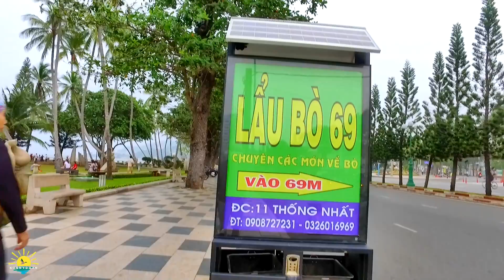Đẹp mơ màng Bãi Trước Vũng Tàu trong sương mù giăng lối | lang thang Vũng Tàu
Nói đến Vũng Tàu xưa và nay thì có rất nhiều con đường thân quen đầy kỷ niệm và Sunny Doan cũng như anh chị sinh ra và lớn lên ở Vung Tau thì không thể nào quên đó là bãi tắm Vũng Tàu như bãi sau, bãi trước…và các con đường thơ mộng đó là duong quang trung bãi trước vũng tàu…. Hôm nay Sunny Doan xin chia sẻ anh chị và các bạn hình ảnh đẹp mơ màng khi sương mù giăng lối bãi trước vũng tàu nhé để khi nào anh chị travel vungtau thì biết thêm những cảnh đẹp vũng tàu nơi này.
Sunny Doan thực hiện video này để anh chị xem và có một chuyến travel vung tau trong tương lai để biết điểm này. Sunny Doan làm video này ghi lại kỷ niệm gửi anh chị xa vũng tàu và đặc biệt anh chị việt kiều hải ngoại xa quê hương vung tau xem lại vung tau ngay nay thông qua hình ảnh đường phố vũng tàu những nơi thân quen mà Sunny Doan đi qua. Thông qua video này để anh chị nhìn lại cảnh vũng tàu xưa để nhìn nhận ngày ấy và bây giờ ra sao mà anh chị xa vũng tàu đã từng đi qua với nhiều cảnh vật đổi thay theo năm tháng nhưng nó cũng động lại một chút gì để thương để nhớ về vũng tàu. Qua video này để anh chị nhìn lại và ngắm lại vũng tàu ngày nay để anh chị xem ngày ấy và bây giờ ra sao nhé. Mong rằng đây là video cập nhật hình ảnh cuộc sống vũng tàu xưa và nay gửi tới anh chị và các bạn.
Video này giúp anh chị viet kieu hai ngoai nhìn lại đường phố vũng tàu để anh chị nhận ra khi anh chị đã từng sống vũng tàu trước đó và nay thì định cư nước ngoài với hình ảnh đường phố thông qua hình ảnh, cuộc sống vũng tàu mà Sunny Doan đi qua của vung tau ngay nay để anh chị so sánh vũng tàu ngày xưa như thế nào.
Sunny Doan đặt tên cho video này là: Đẹp mơ màng Bãi Trước Vũng Tàu trong sương mù giăng lối - lang thang Vũng Tàu